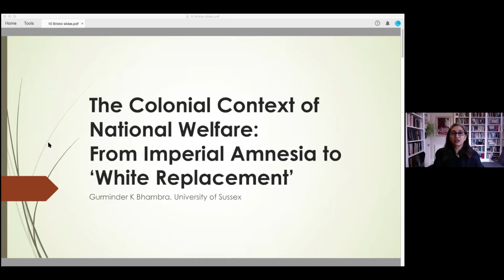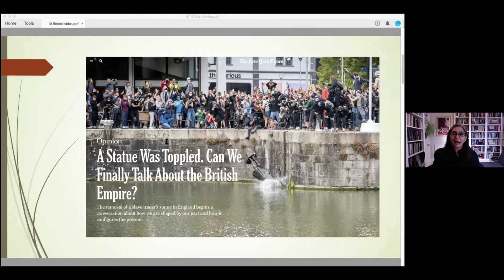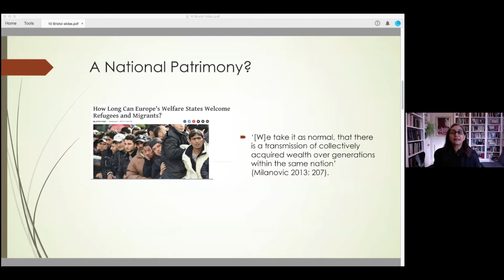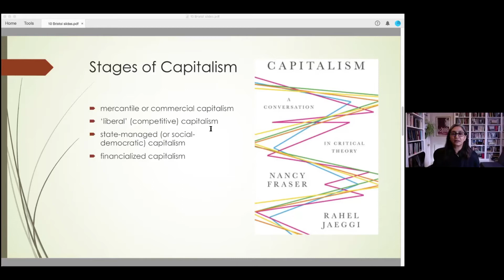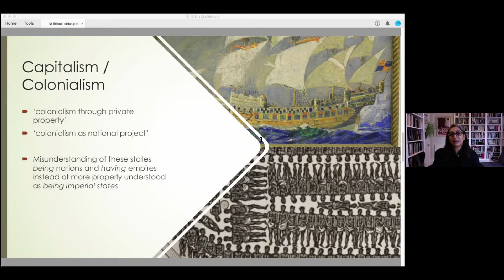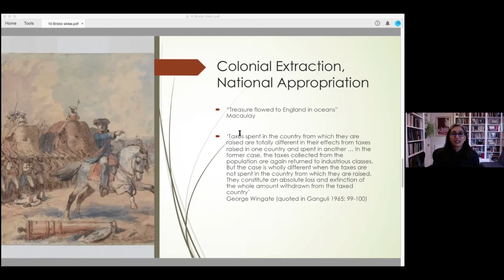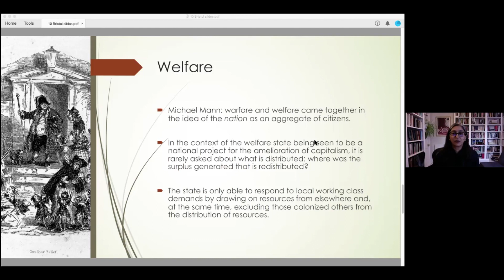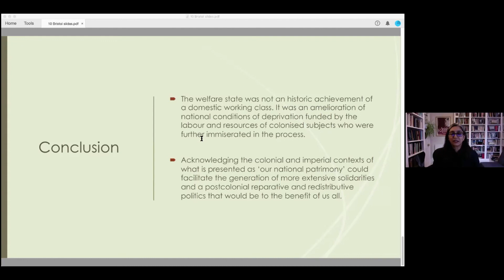Gurminder Bhambra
‘The Colonial Context of National Welfare: From Imperial Amnesia to “White Replacement”’

This talk responds to claims about ‘white replacement’ and the question of who is legitimately entitled to a share in the wealth of European nations, specifically Britain. Across the political spectrum, arguments about the demise of the welfare state associate it with processes of (racialized) migration. These, it is suggested, have contributed to the breakdown of the national and class solidarities necessary to the maintenance of social democracy. The fundamental assumption in such claims is that the ‘national patrimony’ available for distribution is precisely that – national. That is, it is wealth that has been generated through the activities of citizens in the UK over time. As such, its use and distribution ought to be regulated for ‘the people’ properly understood, whose contributions and efforts it represents, not for outsiders or immigrants. The key misunderstanding here is the idea that Britain has been a nation and that national assets have been built up internally to be passed on as an ‘inheritance’ to future citizens. In this talk, I address the processes of migration that created the British Empire and then discuss the ways in which colonialism and colonised populations were central to the building up of resources within the national state. The continued misrepresentation of Britain being a nation having an empire - rather than being an empire - is what enables people systematically to exclude from their considerations populations beyond the national frame, but who nonetheless contributed to what is then claimed as national wealth.

Gurminder K Bhambra is Professor of Postcolonial and Decolonial Studies in the School of Global Studies, University of Sussex and is a Fellow of the British Academy. She is author of Connected Sociologies (Bloomsbury, 2014) and the award-winning Rethinking Modernity: Postcolonialism and the Sociological Imagination (Palgrave, 2007). She is co-editor of Decolonising the University (Pluto Press, 2018) and has spoken regularly on the crisis for refugees in Europe and on questions of citizenship in the light of Brexit. She set up the Global Social Theory website (globalsocialtheory.org) and is co-editor of the social research magazine, Discover Society (discoversociety.org). She tweets @gkbhambra and her website is